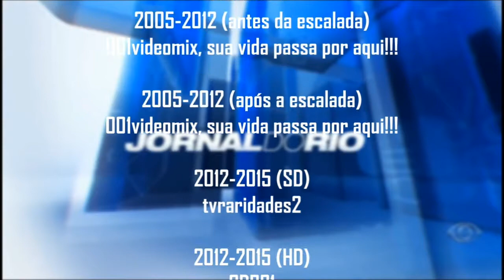(ATUALIZAÇÃO) Cronologia de Vinhetas: Jornal do Rio (1989-Atual) - LEIAM A DESCRIÇÃO !!!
– Os Créditos estão no final do vídeo.

– Se a 1ª vinheta não for de 1989, por favor, me avise aí nos comentários, porque tive como base a Wikipédia, no Histórico de Apresentadores. (esse é o link). E a 1ª da lista consta como Eliane Teixeira e do lado aparece (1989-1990). Se não for daquele ano, podem me corrigir a vontade, que atualizarei a descrição e o título desse vídeo. E a cronologia poderá ser atualizada em breve.

– Entre 1992 e 1998, o telejornal se chamou Rede Cidade.